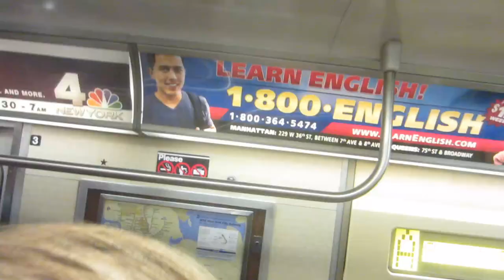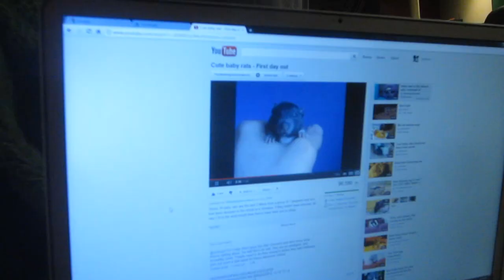Beautiful Ghost Tree from Hell (1.14.12 - Day 316)